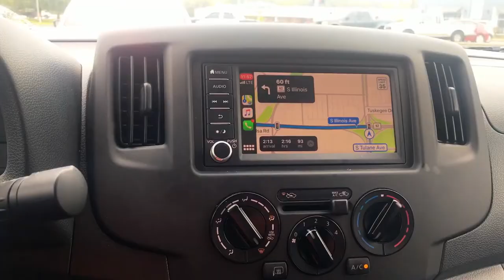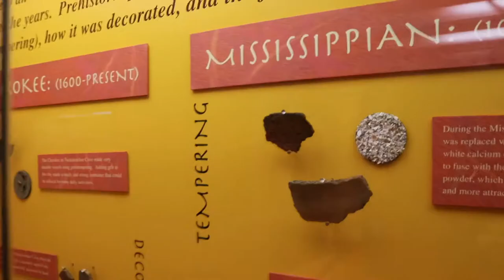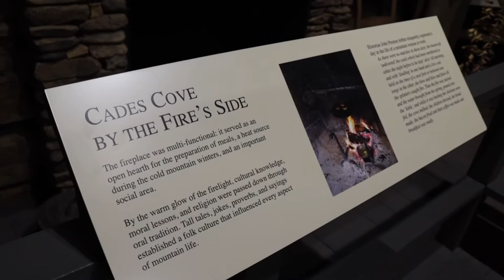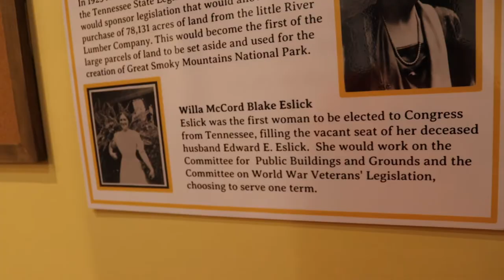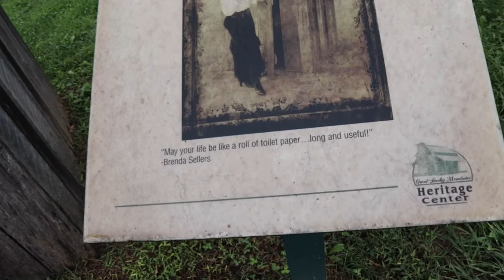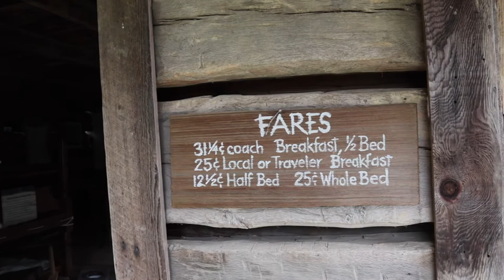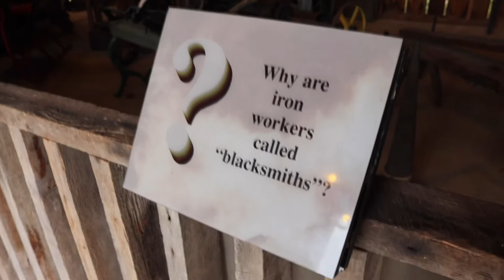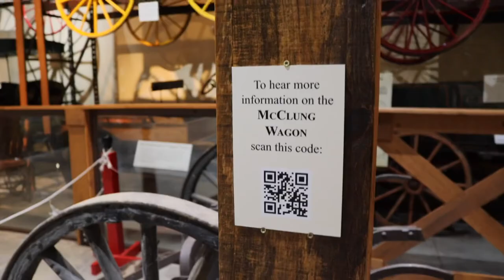Exploring The Great Smoky Mountains Heritage Center - Townsend, TN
If you have ever wanted to know more about the Smoky Mountains one of the best places to learn about the early people of the area and how life was long before many modern conveniences this is the place to stop!!  From Native American findings, 1800s settlers and their homes to more modern day contributions to the area, this place has it all.   Explore the indoor museum and outdoor walk though living history area which boasts numerous relocated buildings from throughout the area to share their history and legacy to the Great Smoky Mountains with us today.   Come explore with me!!!